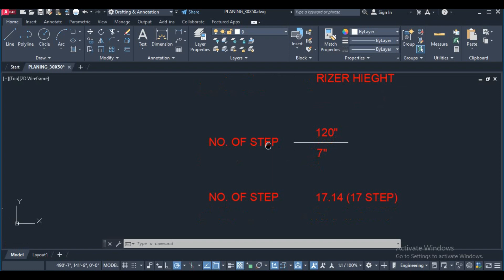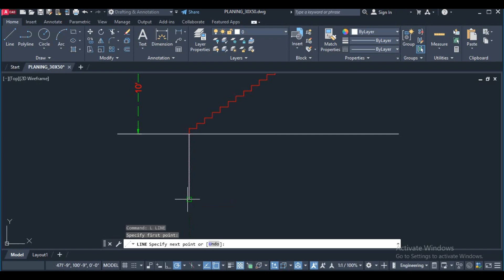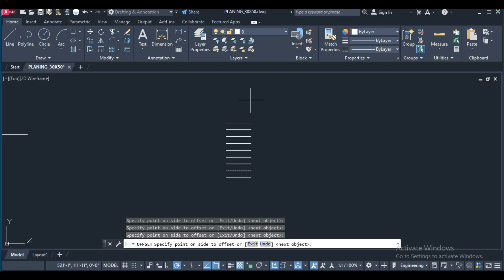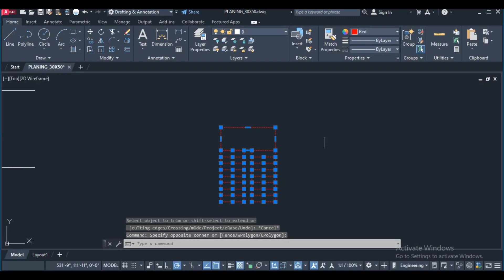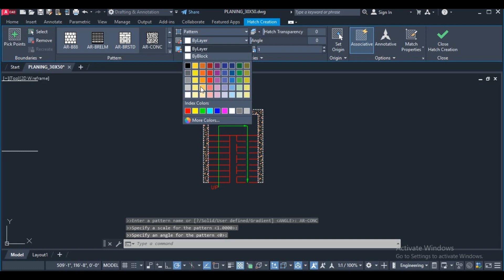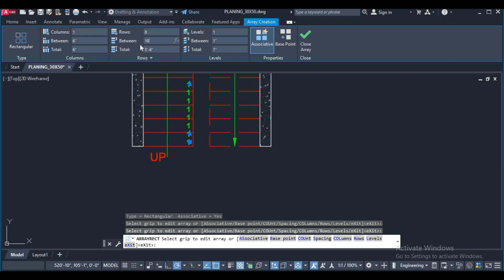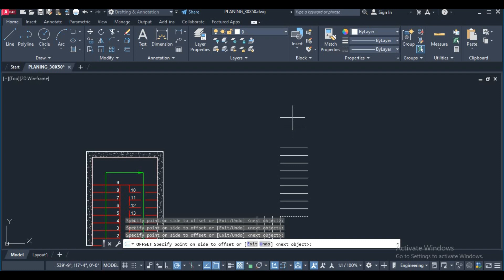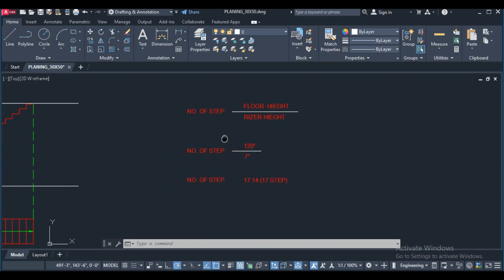2D STAIR DESIGN IN AutoCAD || HINDI TUTORIAL || STAIR SECTION VIEW